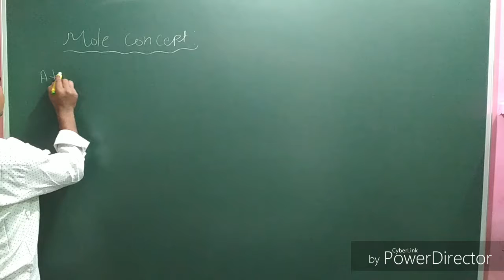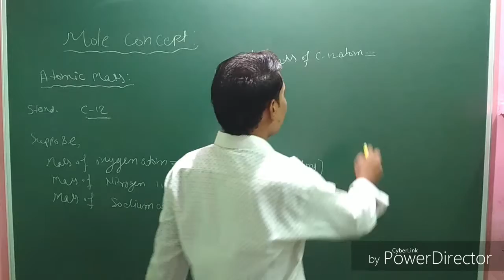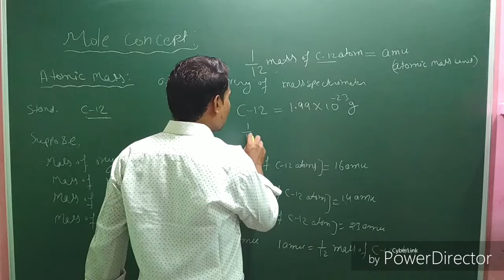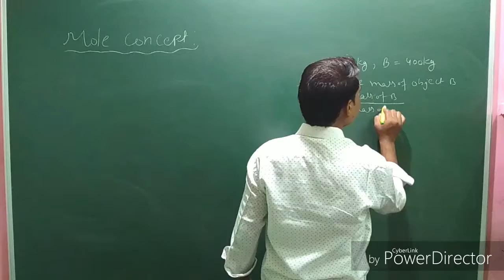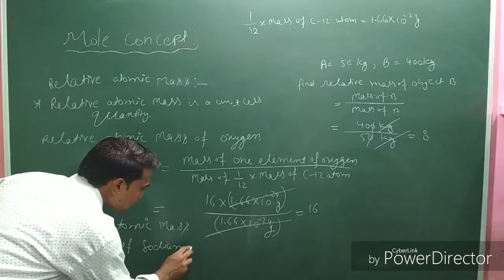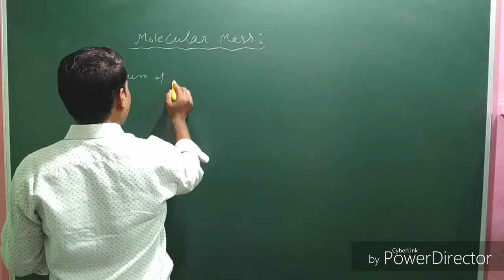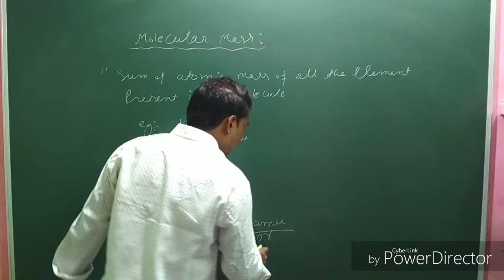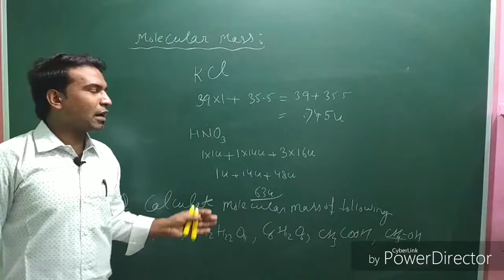Mole Concept. Part-1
Mole Concept by DRx Mukesh kumar